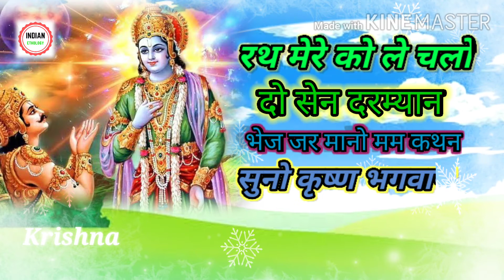श्रीमद्भागवत गीता के कुछ दोहा कृष्ण और/ अर्जुन संवाद। 🏰🙏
हमारे ऐसे अन्य वीडियो देखने के लिए हमारे चैनल पर जाइए..

Video pasand aane per 👍 kariye.